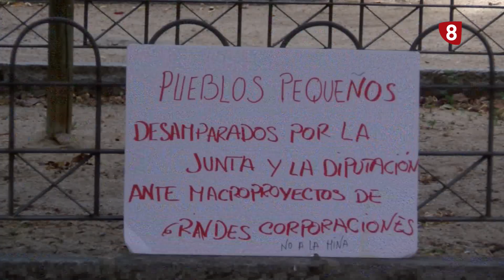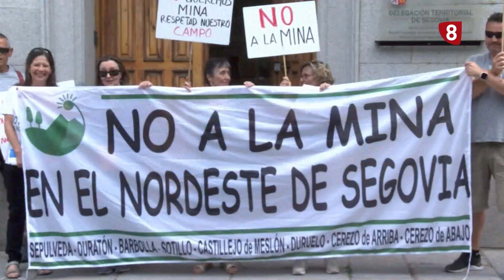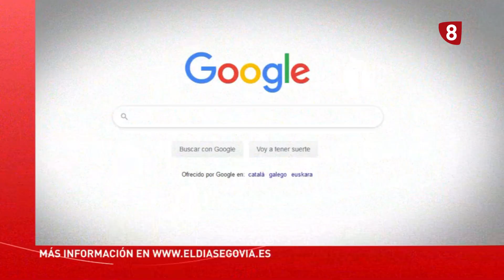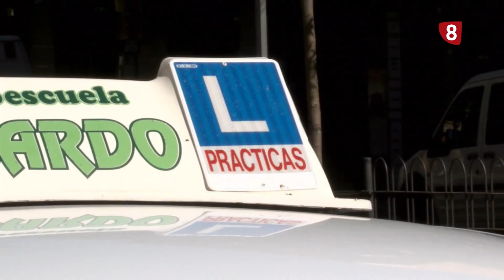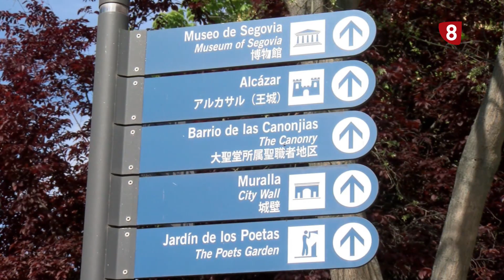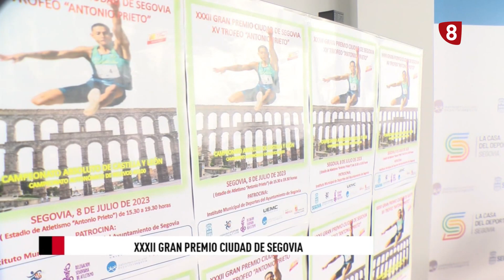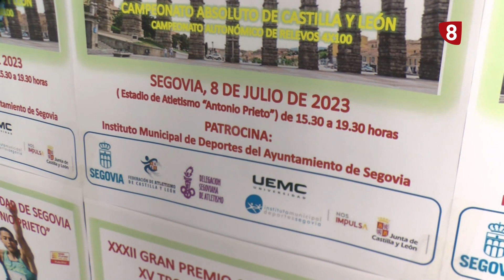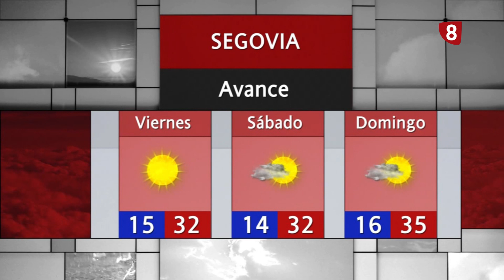Noticias La 8 Segovia | Miércoles 5-07-2023